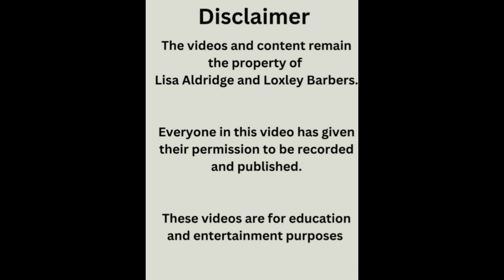The Mullet must go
it's been a while since his last trim.

mum hates the Mullet, so it must go

watch this transformation
using number grade on clipper and scissors  on top.

I hope that you enjoy my real time videos.

we are on different platforms,as well  we are on